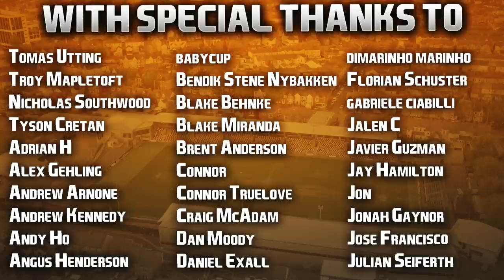FIFA 22 | Club & Country | #25 | First South Wales Derby + Money Dilemma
Got the episode number wrong, watch me do the same thing tomorrow. 🙈

Hope you enjoyed the treble upload day however, I really like doing at least one C&C on the Saturday and Sunday for those that prefer this save. Have a great Saturday night everyone! 👍🏻

| SOCIAL LINKS |